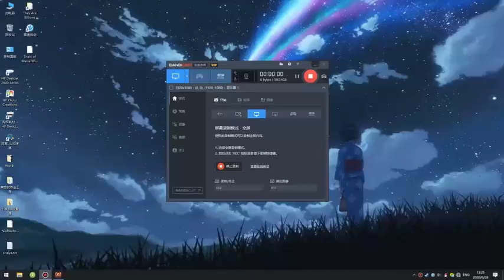有声小说《从前有座灵剑山》41-50